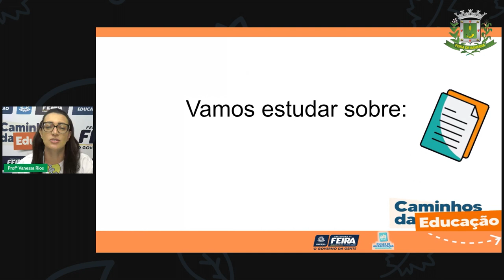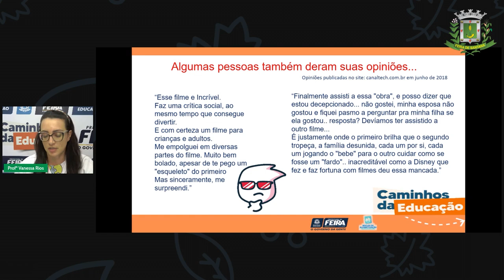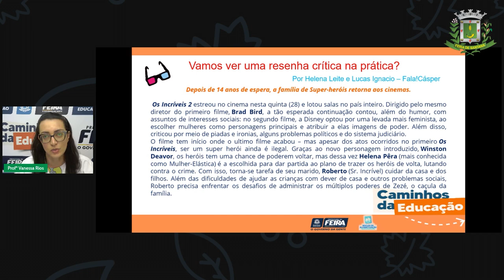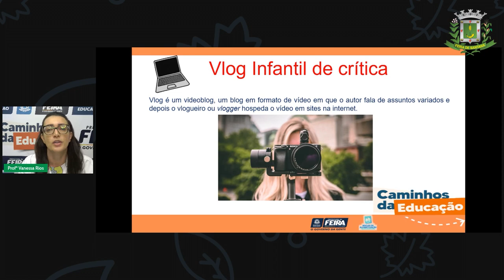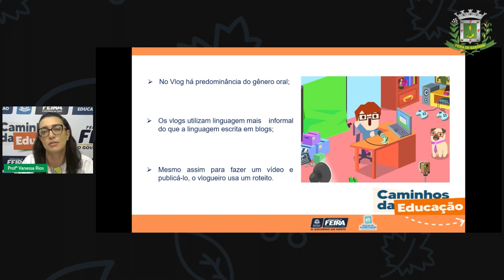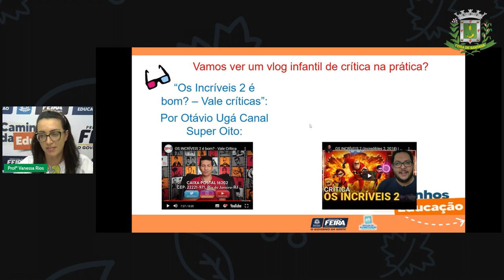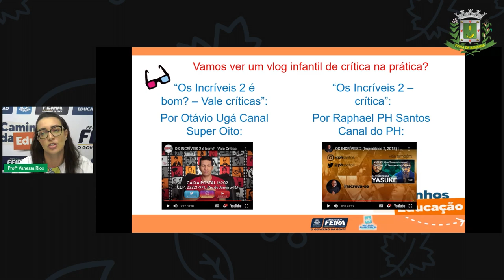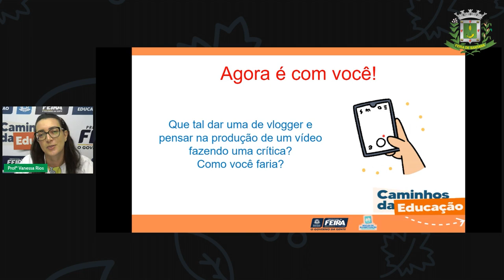Aula 21 5ºANO Prof.ª Vanessa Rios Linguagens Variação Linguística – Resenha Critica